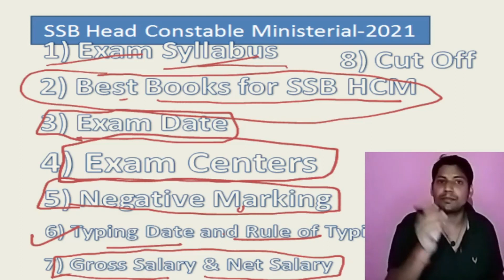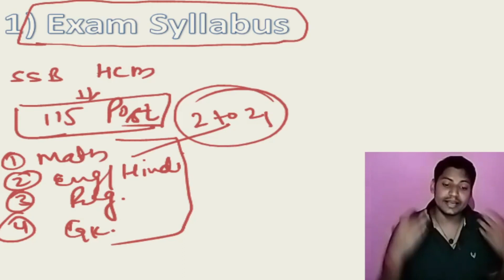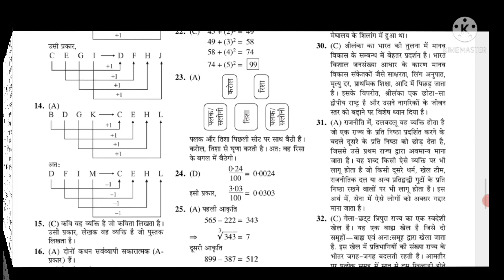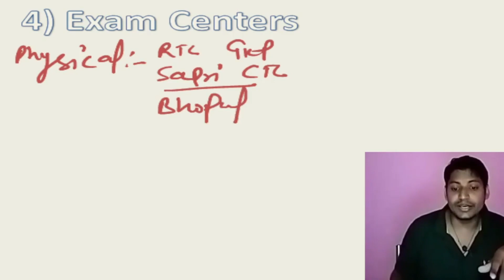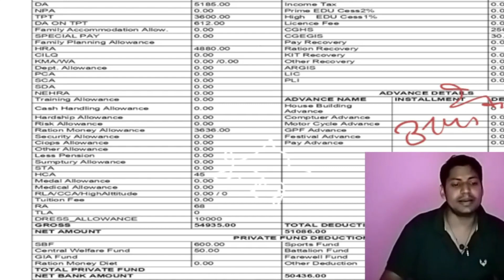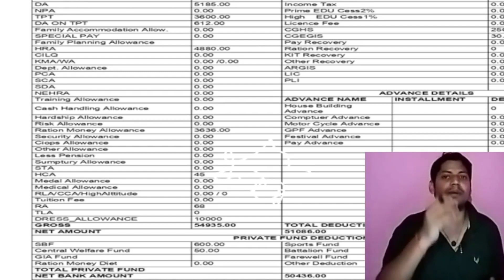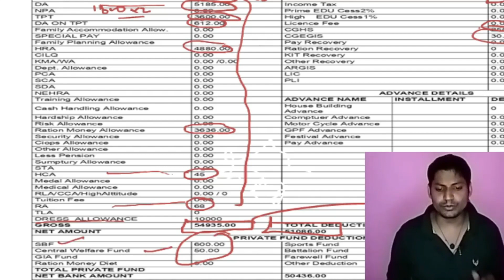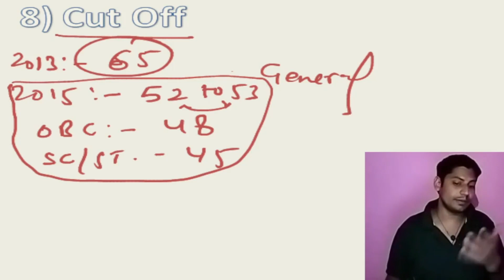SSB Head Constable 2021 Clear all Doubts | Negative Marking, Cutoff, Exam Date, Best Books, etc...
Amazon Link
• SSC Constable GD Exam Complete Guide Book